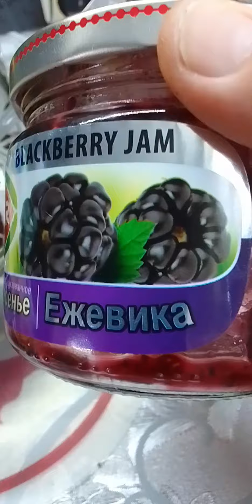На улице мороз -36°.Пеку 🥞 , и пью чай с душицей 🥞☕